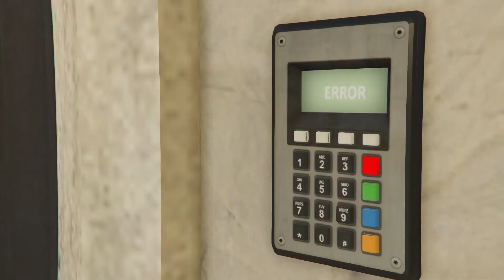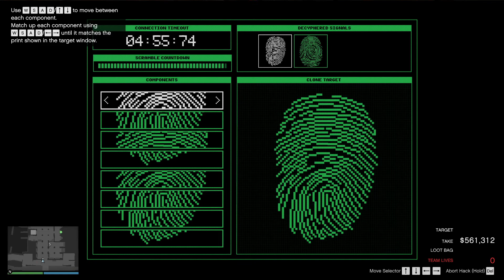Cayo Perico Solo Heist | Alkonost 🛬 | Elite Challenge PosItive+ | 7:42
[OLD HEIST]